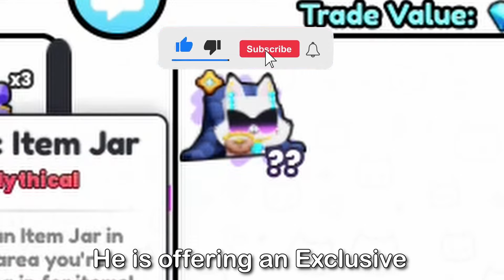🚀 INSANE PROFITS!!! (10 MILLION GEMS TO HUGE! 💎💰 | Episode 26)